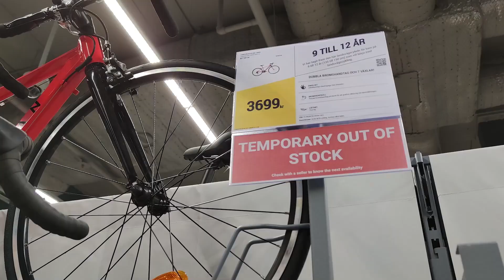İsveç'te pandemi döneminde bisiklete talep arttı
Koronavirüs pandemisi, İsveç'teki bisiklet endüstrisine yönelik hem faydaya hem de zarara sebep oldu.